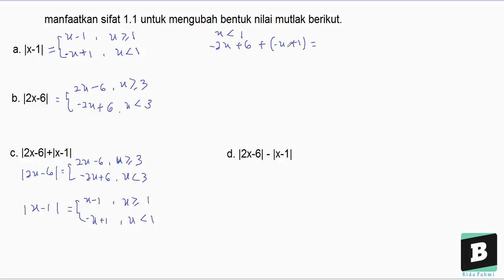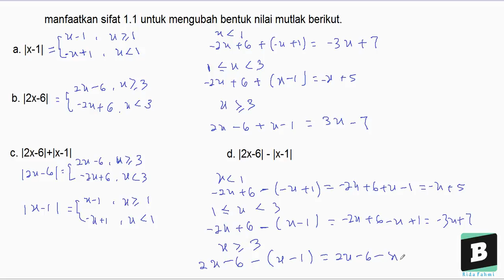Manfaatkan sifat 1.1 untuk mengubah bentuk nilai mutlak berikut.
- Bentuk pertanyaan tolong yah yang bisa
a. |x-1|
b. |2x-6|
c. |2x-6|+|x-1|
d |2x-6| - |x-1|